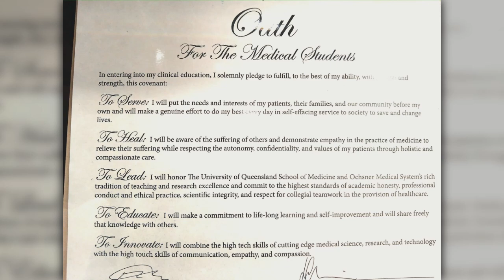the AZORES far in the atlantic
I PM don't guess Columbus meant to "hit" the Azores (but would have to peruse his journal).   And for the record, Columbus was quite a brilliant guy, who sailed across an ocean with a crew predominately comprised of derilects
guitars, korg bass, bellowing paul marchand, louisiana USA